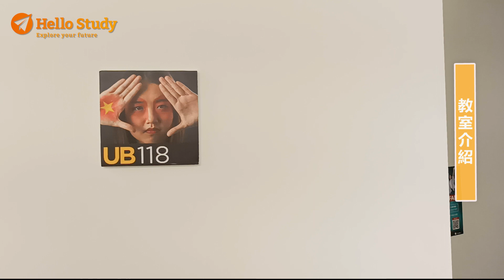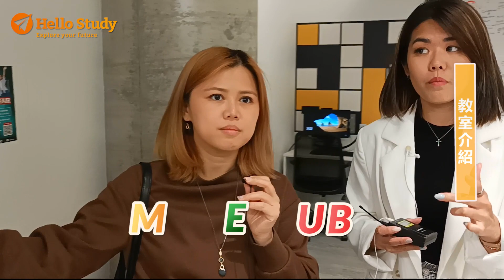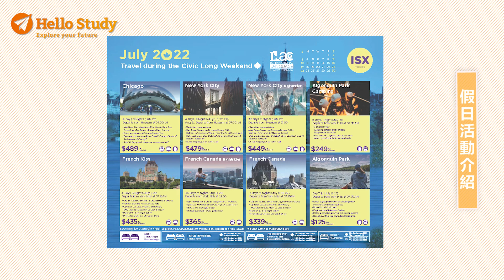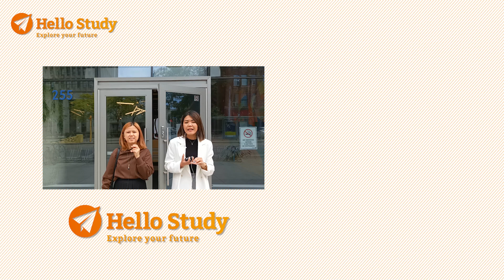加拿大知名語校ILAC，最新Pathway校區IG風校園參訪，疫情後校內及課程變化全詳解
位於多倫多的ILAC Pathway校區，坐落於 多倫多 ，近地鐵站，交通十分方便
ILAC專為Pathway設置的校區內，包含 IG網美風 的教室，以及開放寬敞的學生休息室、學生事務辦公室，提供學生最優質的學習環境。

Pathway皆為較長期的語言學習課程，學生若要換課或請假也可以向學務部門聯繫，而ILAC也會限制報名的人數， 確保學生的學習品質及寄宿家庭的生活品質。

課後學校也有配合的旅行公司安排豐富的課外活動，讓同學們在假日的時間能夠認識加拿大並與同學們交流，留下美好的回憶

讓Hello Study的Luna及ILAC的Emily
帶你參訪ILAC位於多倫多的Pathway校區吧🥰

楓禾留遊學
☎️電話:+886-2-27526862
語言學校 打工遊學6+6 公立學院2+3 大學研究所 線上課程